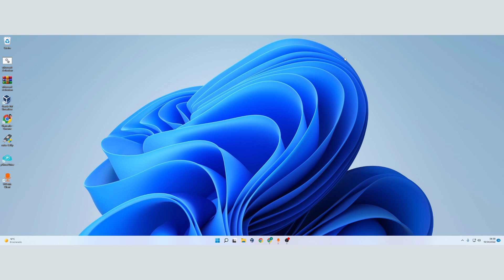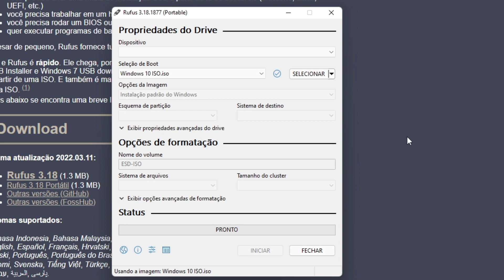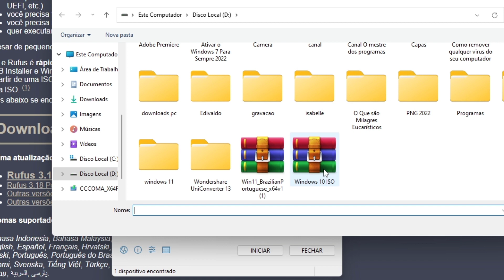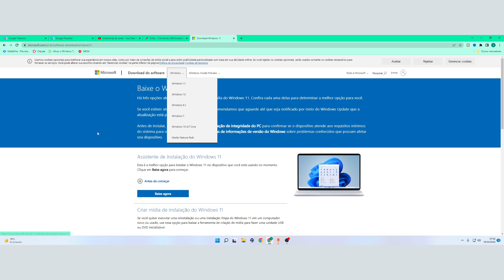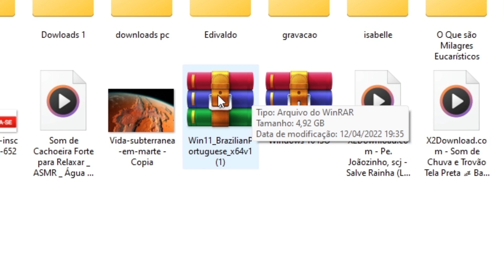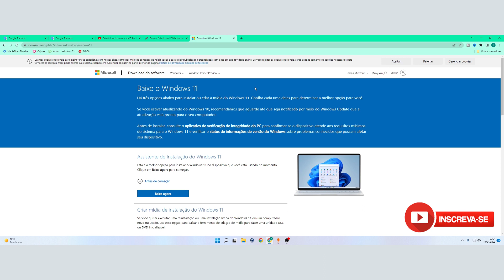Como criar um pendrive Bootavel em 5 minutos, qualquer windows, Rufus, crie Fácilmente 2023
Como criar um pendrive Bootavel em 5 minutos, qualquer windows, Rufus, crie Fácilmente 2022.
Neste video ensino como criar facilmente um pendrive bootável com qualquer sistema operacional, é tão simples que qualquer pessoa mesmo sem experiencia cria seu pendrive em menos de 5 minutos sem erro.
Rufus é uma ferramenta que ajuda a formatar e criar flash drives USB bootaveis, como pendrives, USBkeys, cartões de memória e etc.

Rufus será especialmente util em casos onde:

você precisa criar uma mídia de instalação USB a partir de ISOs bootaveis (Windows, Linux, UEFI, etc.)
você precisa trabalhar em um hardware que não possui sistema operacional (OS) instalado
você precisa rodar um BIOS ou outro firmware a partir do DOS
quer executar programas de baixo nível
Apesar de pequeno, Rufus fornece tudo que você precisa!

Ah, e Rufus é rápido. Ele chega, por exemplo, a ser 2 vezes mais rápido que Unetbootin, Universal USB Installer e Windows 7 USB download tool na criação de um pendrive de instalação do Windows 7 a partir de uma ISO. E também é mais rápido na criação de um pendrive bootavel com linux a partir de uma ISO. (1)

👍Comprar com desconto qualquer produto na Amazon com garantia e sem falsificações 2022.
   Mais Vendidos todos em oferta e com garantia Amazon.
✅Computadores todos em oferta
✅Placa Mãe todos os modelos
✅Placa De Vídeo todos os modelos
✅Memória Ram Originais 2022
✅Gabinete os melhores da internet
✅Fones Gamer todos em oferta
Tudo oque você precisa para seu canal do youtube crescer, todos os equipamentos cameras, fones, iluminação completa e tudo com desconto, confira agora.
✅HD SSD Kingston SA400S37 480GB
✅SSD A400, Kingston, SA400S37/240G, Cinza
✅Kingston A400 SSD Interno SA400S37/120GB - Para Desktop/Notebooks
✅HD Externo 1TB USB 3.0 Seagate Expansion Portátil (STEA1000400)
✅HD Seagate ST2000DM008 BarraCuda 2TB 3.5´ SATA III
✅Webcam Logitech C920E Business FullHD 1080p 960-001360, preto
✅HyperX Microfone Gamer QuadCast
✅ Roteador TP-Link Archer C80 Wireless MU-MIMO
Compre com desconto todos os roteadores com garantia e segurança de comprar em uma loja que garante o que vende sem falsificações.